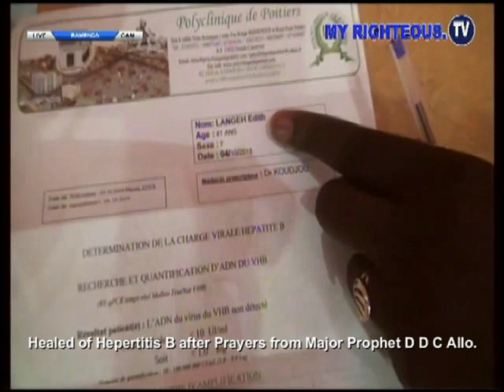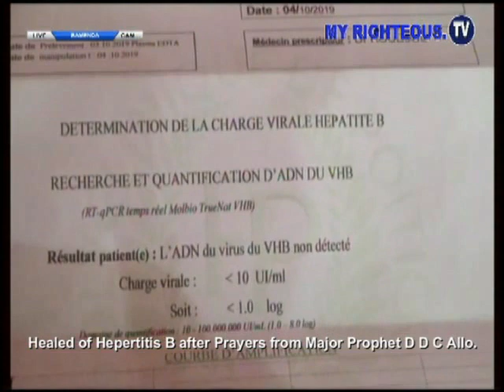So unbelievable! From Hepatitis B positive to Hepatitis B negative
Is there anything to hard for God to do? This sister was suffering from Hepatitis B for a long time as it was diagnosed by the doctors. She came to LGMI and was prayed for by the power of the Holy Spirit as God used His Servant Major Prophet DDC Allo to pray for her and immediately her medical report changed to the glory of God.